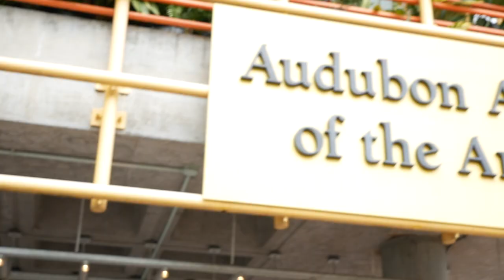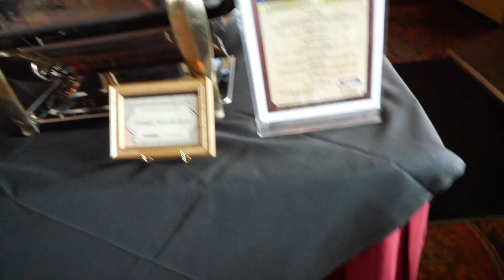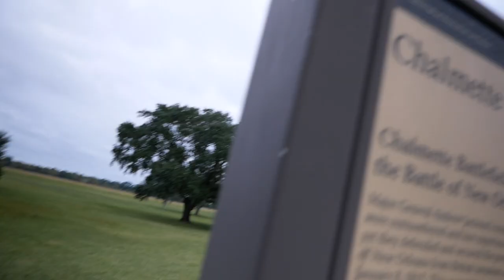My First Time On a Paddle Wheeler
We took the family to New Orleans for the day, and I got to ride a paddle wheeler for the first time!  Enjoy!